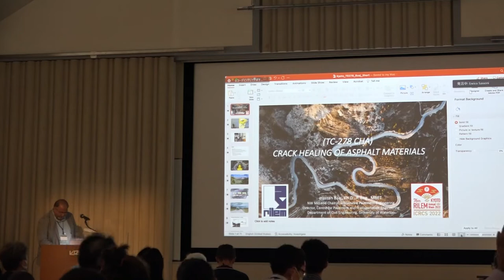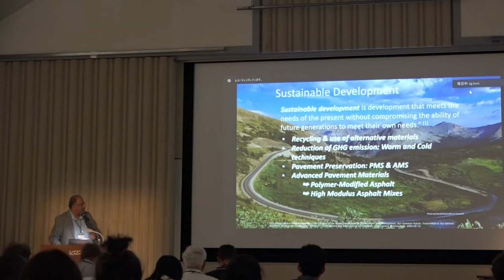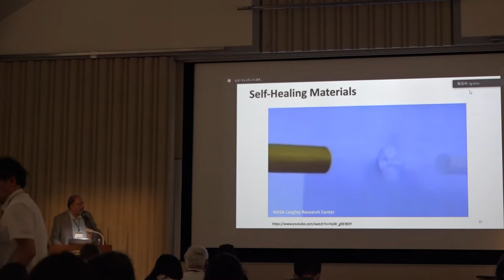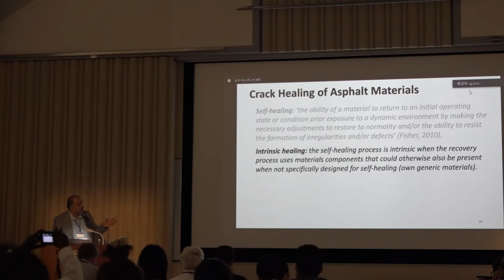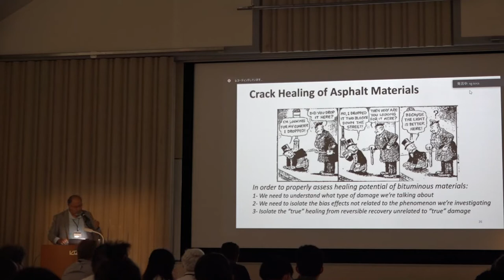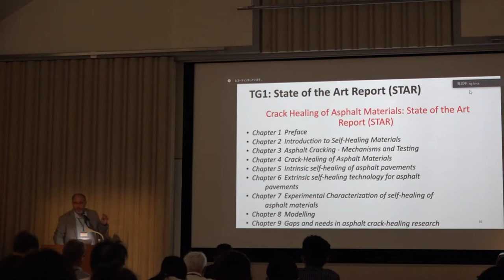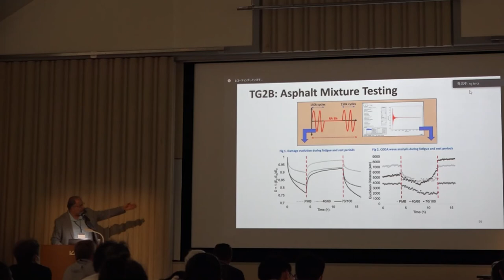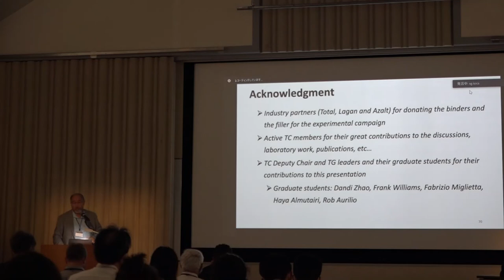TC presentation by Prof. Hassan Baaj, TC 278-CHA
RILEM Technical Committee 278-CHA: Crack-Healing of Asphalt Pavement Materials presentation made during the 76th RILEM Annual Week & International Conference on Regeneration and Conservation of Structures in Kyoto, Japan, in September 2022.

ABOUT RILEM:

The mission of RILEM is to advance scientific knowledge related to construction materials, systems and structures and to encourage transfer and application of this knowledge world-wide.

This mission is achieved through collaboration of leading experts in construction practice and science including academics, researchers, testing laboratories and authorities.